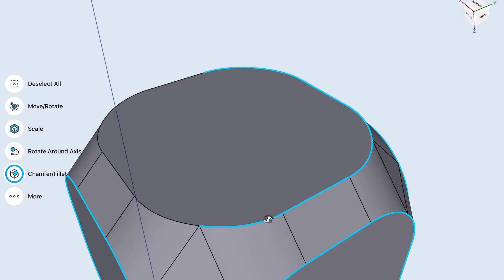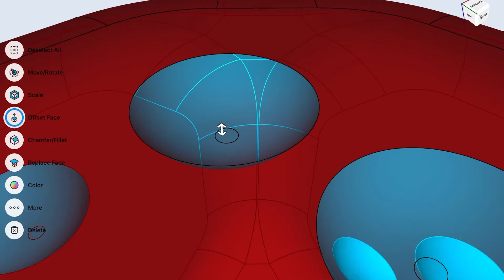Dice 3Dmodeling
Dice 3Dmodeling using shapr3D